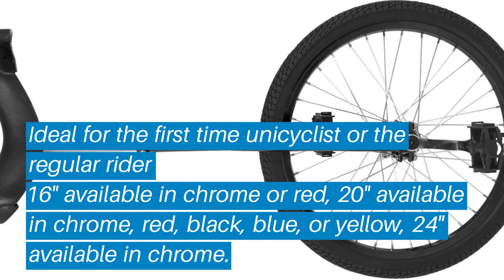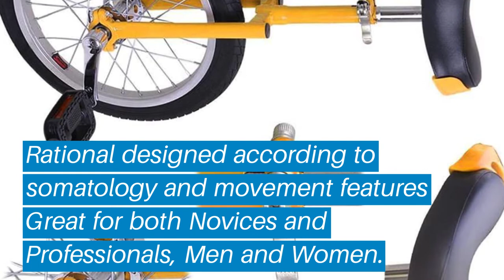Top 5 Best Unicycles: Best Unicycles Reviews | Top Best Unicycles (Buying Guide)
✅ Are you Thinking to purchase the best Unicycles? This video will help exactly which are the best budget Best Unicycles on the market today.

⬇️Click to Show More⬇️

Fantasycart 16"
Diamondback Bicycles
Fun 20 Inch
AW 16" Inch
Sun 24 Inch

Don’t miss this in-depth review of the best Unicycless for the money, and enjoy your first or new Best Unicycless buying.